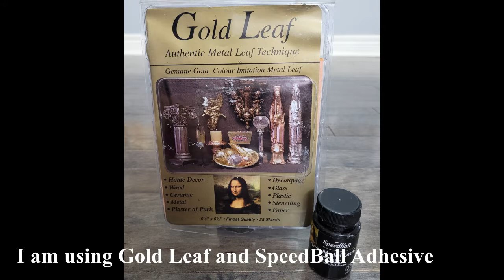How to do Gold Leaf on Chalk Painted Furniture | Tutorial | Dixie Belle Chalk Mineral Paint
Tutorial about Gold Leafing Painted Dresser with Dixie Belle Chalk Mineral Paint. Aztec Stencil Art with Paint Wash. Fun Furniture restoration and Makeover. Sealed with Rustoleum Matte Top Coat.

Products Used:
Gold Leaf
Speedball gold leaf adhesive
Paint Brush
Foam Brush
Lint Free Reusable Rags
Varathane Matte Topcoat